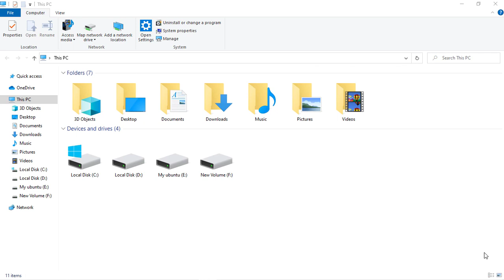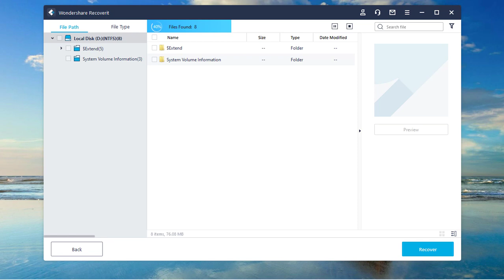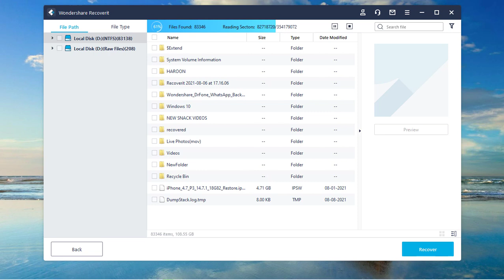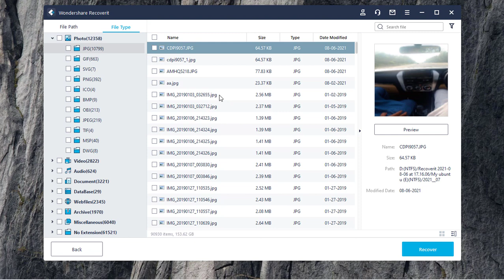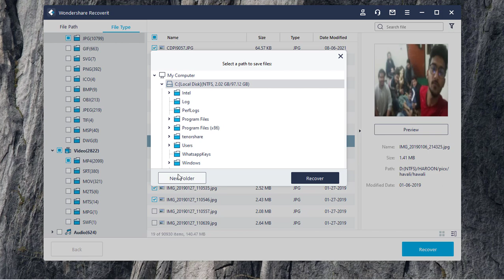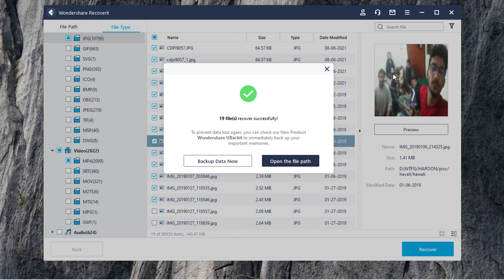How to Recover Deleted Files for FREE from Laptop/PC on Windows 10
How to Recover Deleted Files from Laptop/PC on Windows 11/10/8/7 Free· recover deleted files windows 10 from recycle bin for free. recover deleted files from Usb flash drive, SD card and external hard drive for free up to 100 mb.